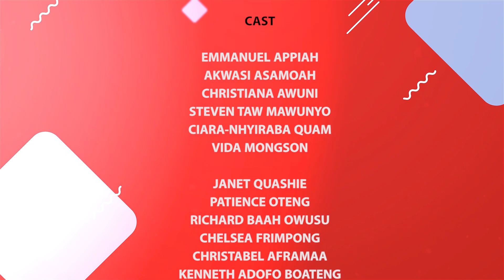Columbia House original episode 9